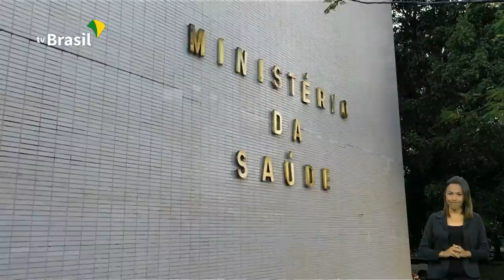BRASIL EM PAUTA | Marcelo Queiroga, ministro da Saúde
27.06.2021 - O Programa Brasil em Pauta recebe o ministro da Saúde, Marcelo Queiroga. Ele explica quais serão os próximos passos da pasta em relação à vacinação de gestantes e puérperas contra covid-19. Fique por dentro! Veja na íntegra aqui em nosso canal do YouTube ou na TV Brasil.